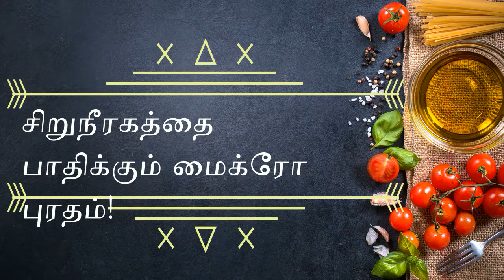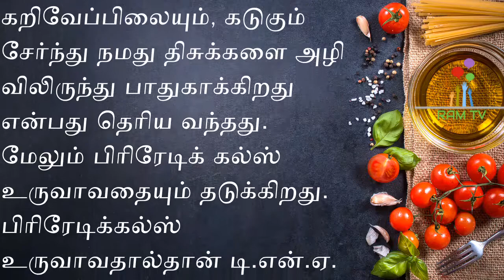சிறுநீரகத்தை பாதிக்கும் மைக்ரோ புரதம்-Micro protein affecting the kidney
சிறுநீரகத்தை பாதிக்கும் மைக்ரோ புரதம்